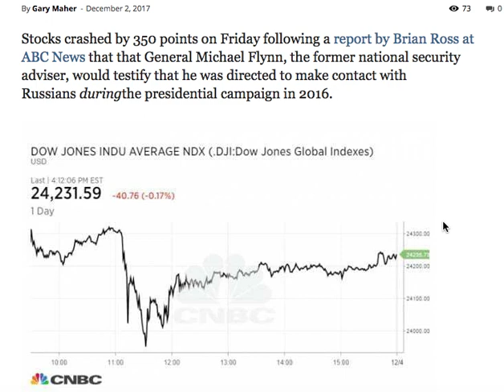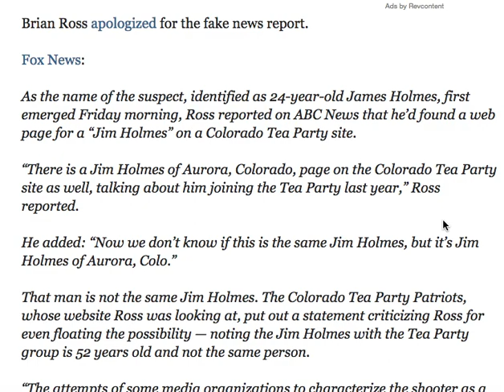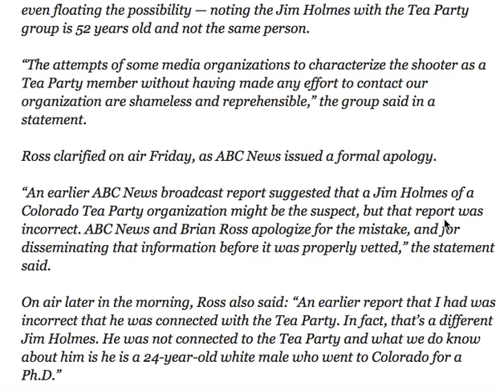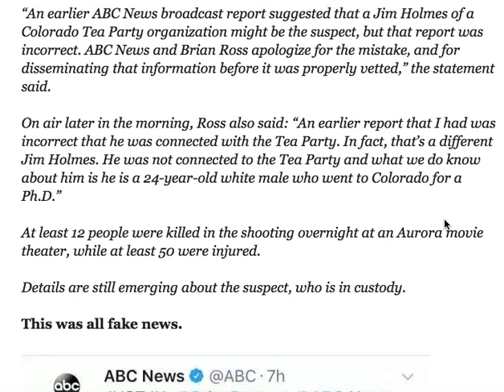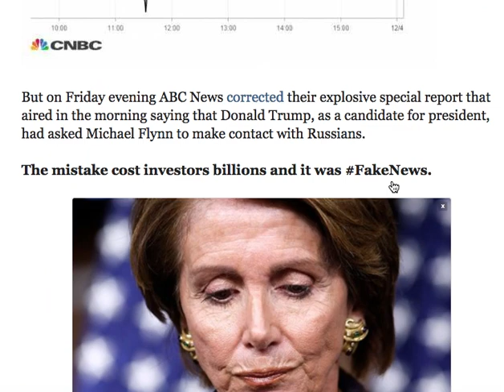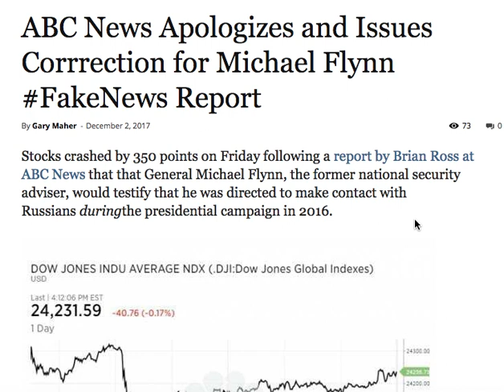ABC NEWS APPOLOGIZES AND ISSUES CORRECTION FOR MICHAEL FLYNN FAKENEWS REPORT!